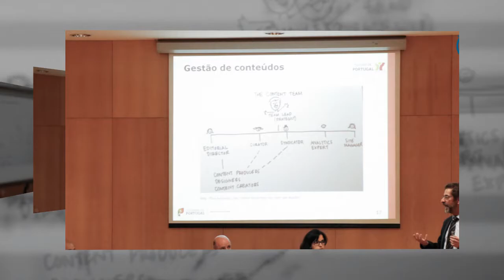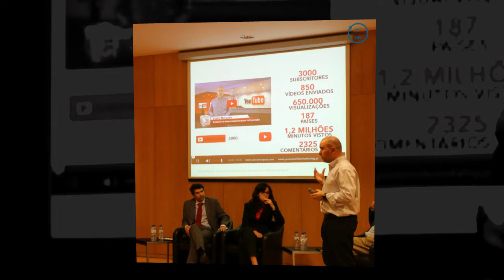Alojamento Turístico Universidade Aveiro com Vasco Marques